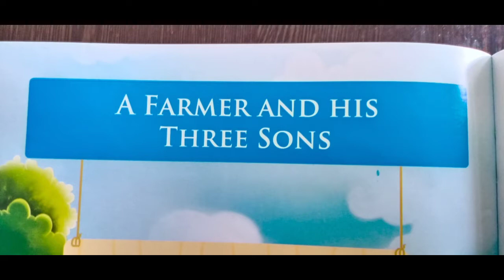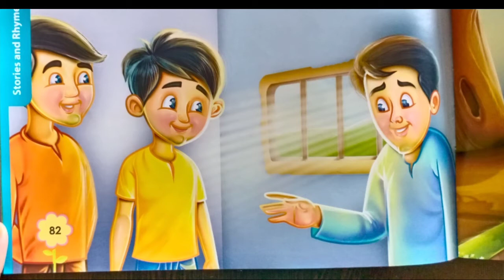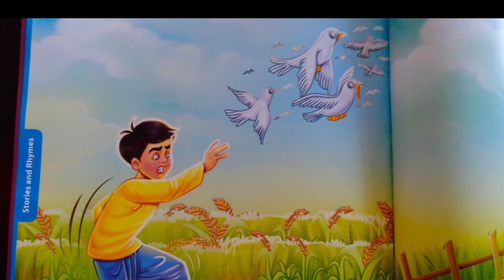Story -A farmer and his three sons(Hindi explanation)